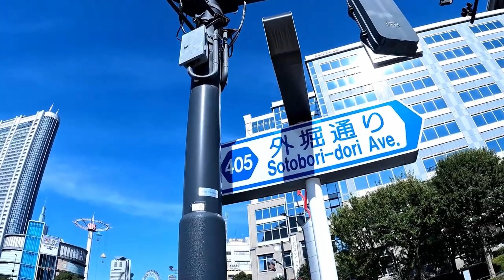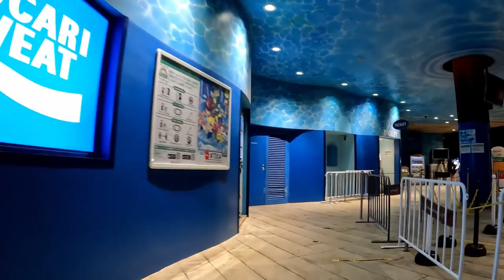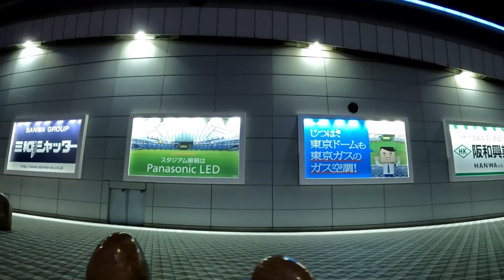Walk in Tokyo dome city (東京ドームシティ)